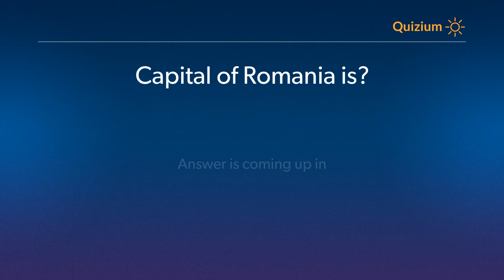Capital of Romania is? Countries and Capitals Quiz